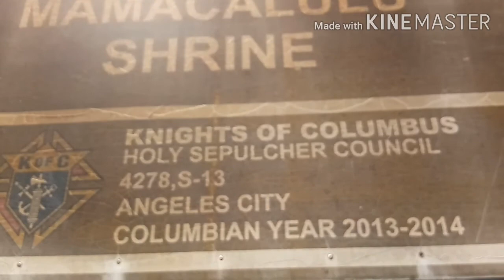A Visit of Perfection - Apung Mamacalulu Shrine⛪, Angeles City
2nd Vlog ko na to mga ka Humaaannnssss💜🤓